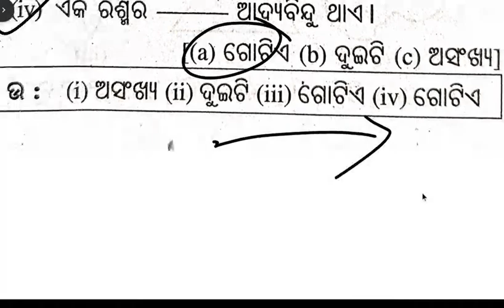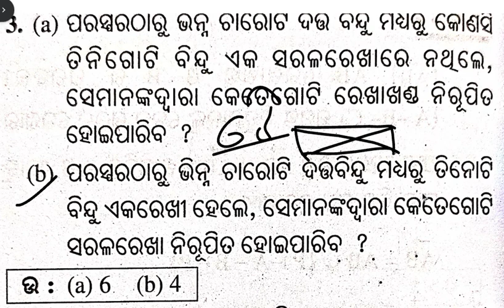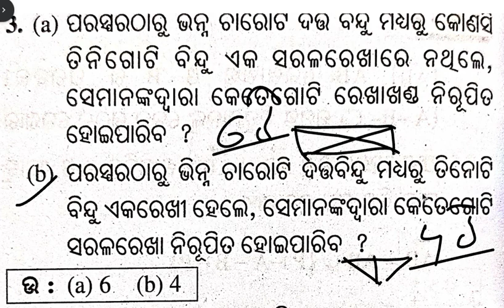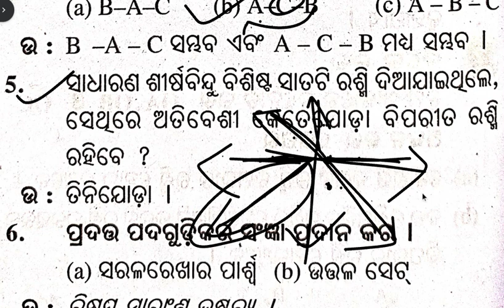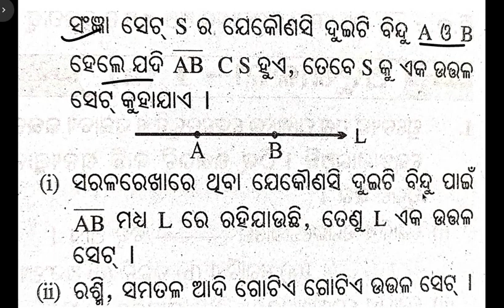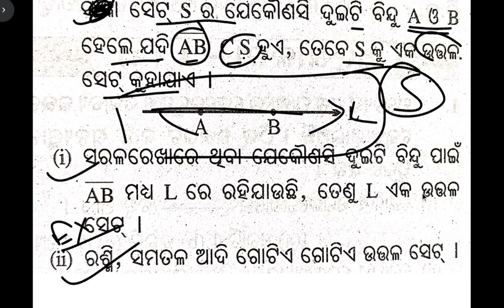8th class jyamiti ra moulika dharana question answer / 8th class jyamiti 1a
8th class jyamiti ra moulika dharana question answer / 8th class jyamiti 1a

8th class jyamiti ra moulika dharana question answer , 8th class jyamiti 1a , 8th class jyamiti 5a
8th class math parimey sankhya 2b
8th class maths chapter 2 question answer
8th class maths chapter 2 question answer 2b
8th class maths chapter 2 question answer 2b
8th class science chapter 1 question answer
8th class english chapter 1 question answer
8th class maths 1st chapter
8th class maths chapter 1